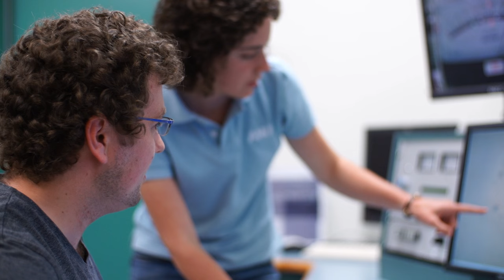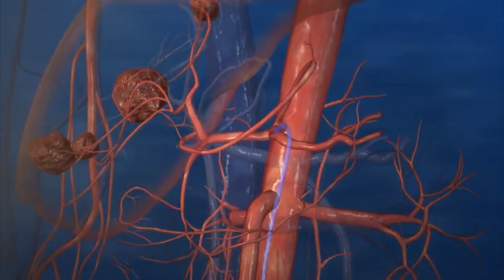A vision for the future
In this video Vice-Chancellor Professor Brian Schmidt AC discusses his vision for ANU.